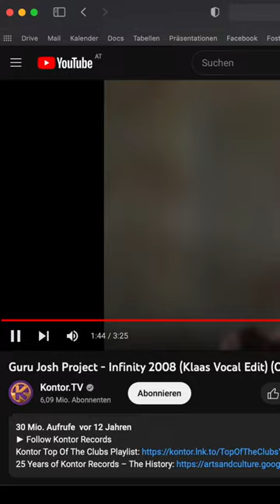Klaas in meinem Podcast: Thomas Foster Musikproduktion - Shorts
Here's my key, philosophy!
Mit dem Song Infinity bekam Klaas Gerling über 30 Millionen Klick auf YouTube und 280 Millionen Klicks auf Spotify. Heute ist er zu Gast in meinem Podcast: